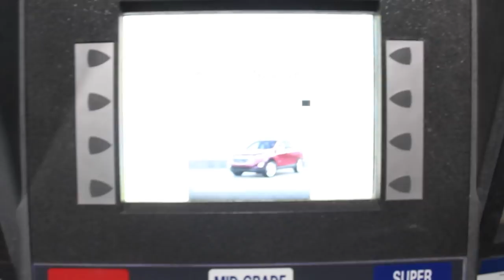SMALLMOUTH BASS broke my FISHING POLE!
We had a rough weekend on Lake Mead, just kidding. We caught fish that's what matters!